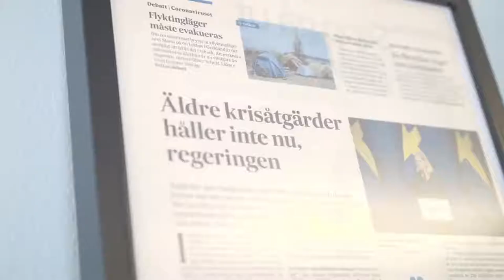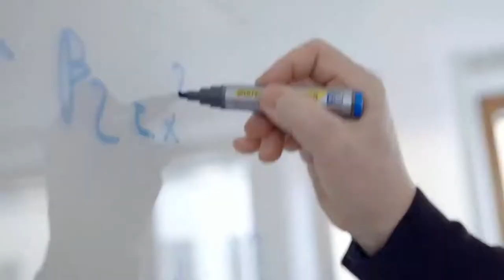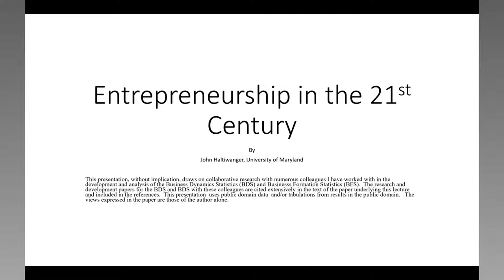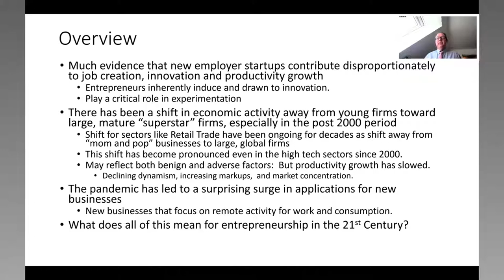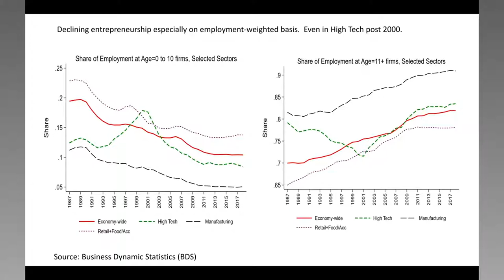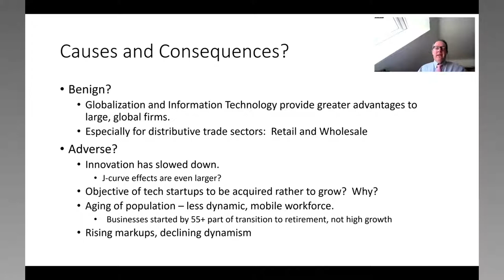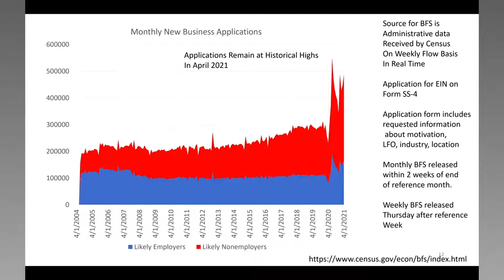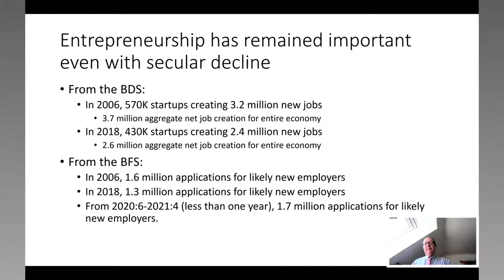Global Award for Entrepreneurship Research – Award Ceremony 2021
John Haltiwanger, a world-leading economist, is awarded  the 2020 Global Award for Entrepreneurship Research. On 19 May he held a prize lecture titled “Entrepreneurship in the 21st Century” and was presented with the award  at a ceremony that is broadcasted from Stockholm.

Haltiwanger is awarded for his pioneering research advancing our understanding of job creation and destruction, productivity growth, and the role of small business and entrepreneurial firms in economic development.

The Global Award is the foremost international award in entrepreneurship research with a prize sum of € 100,000.